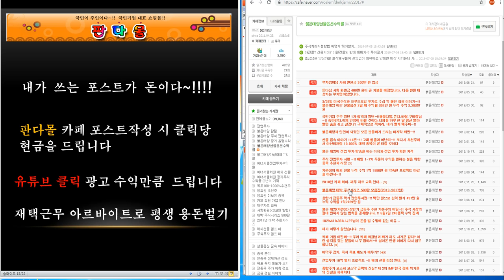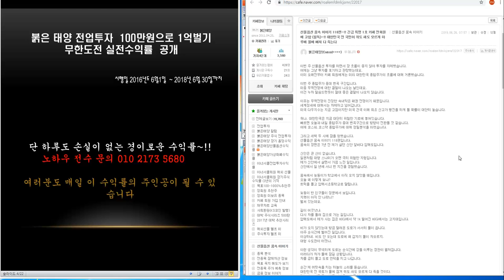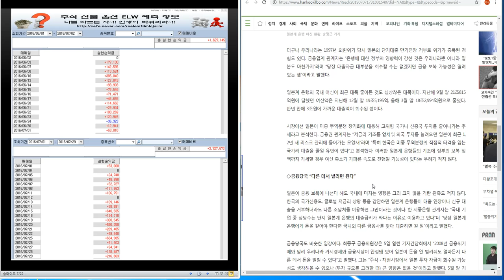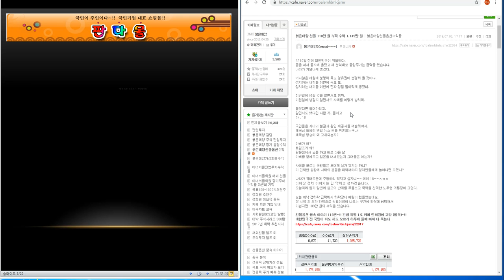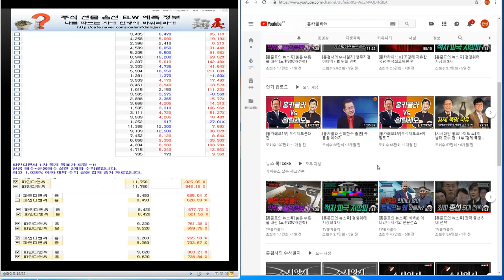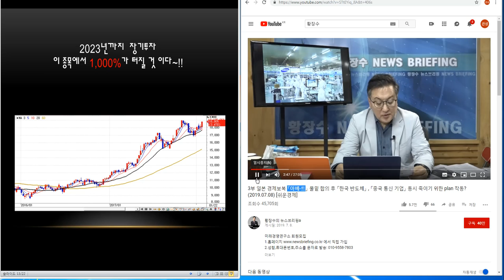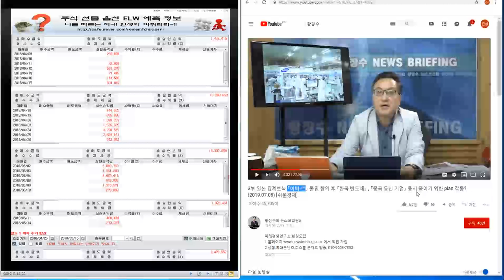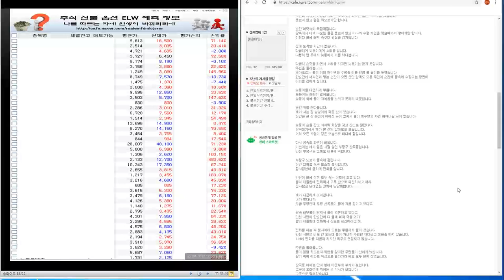코스피.코스닥 주간 시황/ 바보들아~!! 문제의 핵심은 통일 이후의 독도 영유권 분쟁 패권전쟁이야/ 붉은태양 선물 110만 원 누적 수익 1.145만 원/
케이사인

플레이위드

피제이전자

휴바이론 휴비스 휴비츠 휴스틸